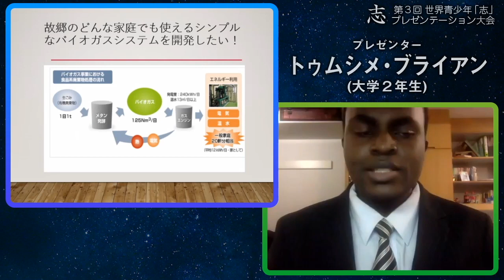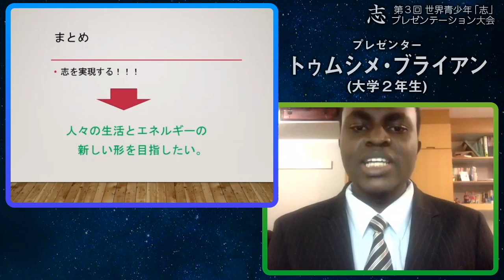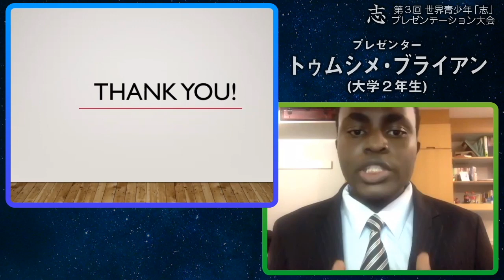3 トゥムシメ・ブライアン（第３回大会 プレゼンテーション）